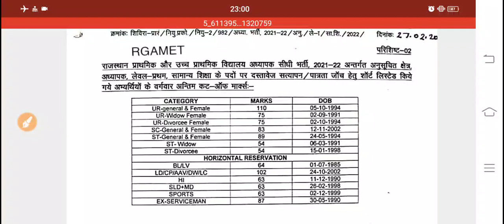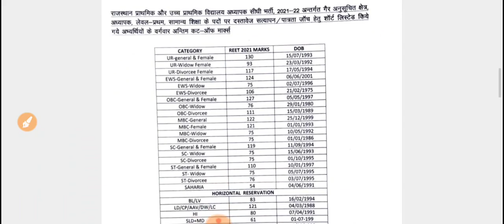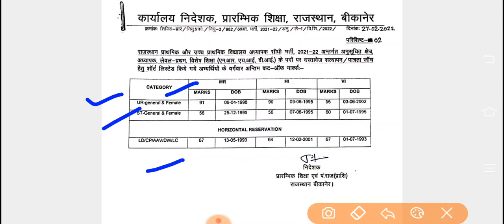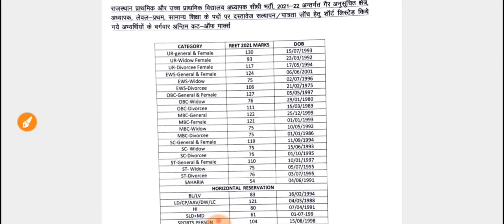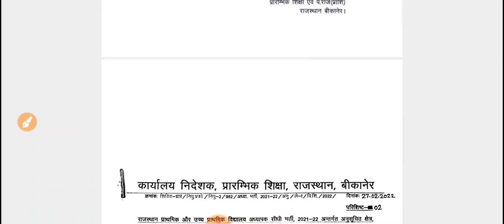रीट लेवल 1 कट ऑफ, सामान्य शिक्षा, विशेष शिक्षक -टीएसपी, नॉन टीएसपी का कट ऑफ देंखे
ट्वीटर 👇 Twitter